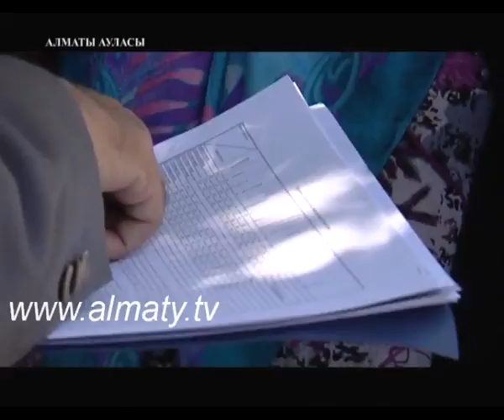Трудовиктің түйінді түйткілі - 2 бөлім